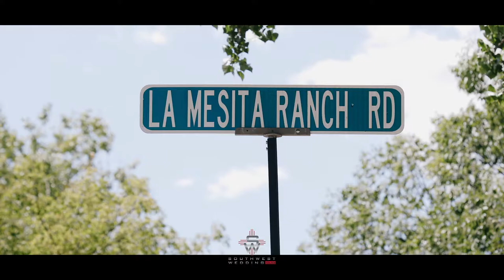Mimi & Jeremy Teaser!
Beautiful wedding teaser filmed by Southwest Wedding Films at our incredible venue!